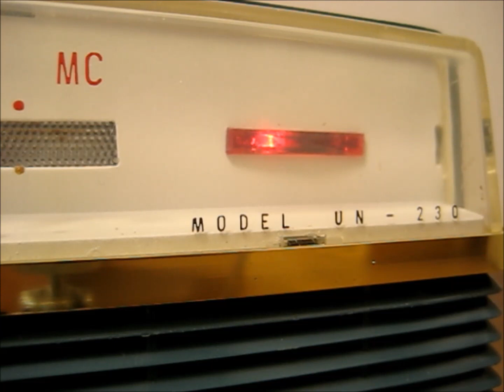真空管ラジオ シャープ 早川電機工業 UN-230 「内山田洋とクールファイブ そして神戸」を聴いてみました。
シャープの真空管ラジオ UN-230 です。
発売は昭和34年、当時の定価等は不明です。 使用真空管は12BE6-12BA6-12AV6-35C5-35W4の、所謂、5球スーパーとなります。
シャープ製の真空管ラジオを何台か修理しましたが、どれも、意外と音が良いですよねー